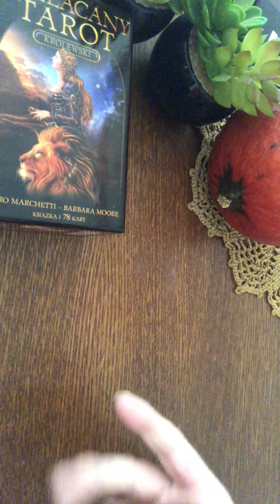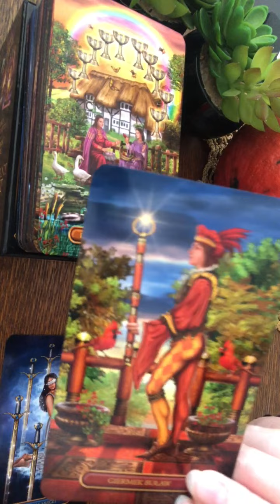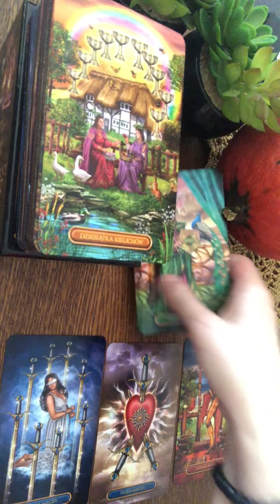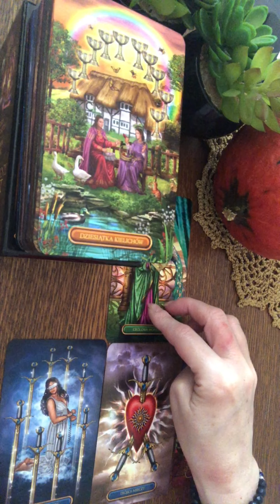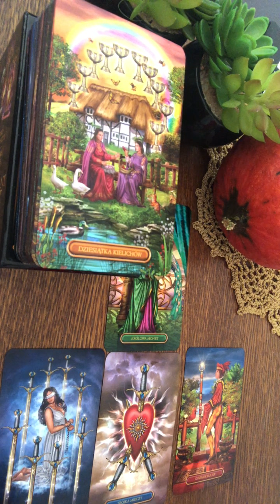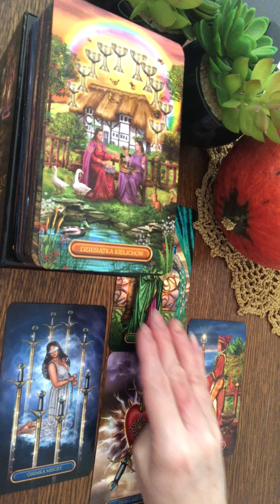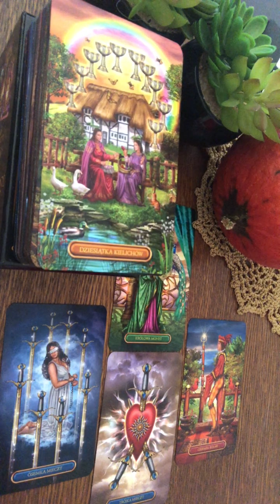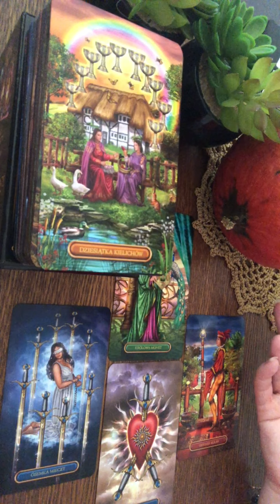Tarot Codzienny 1 listopad 2023 Wskazówki Horoskop Wszystkie Znaki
Zapraszam Was do zakładek: Playlisty", "Video", "Informacje", "Społeczność" na moim kanale.